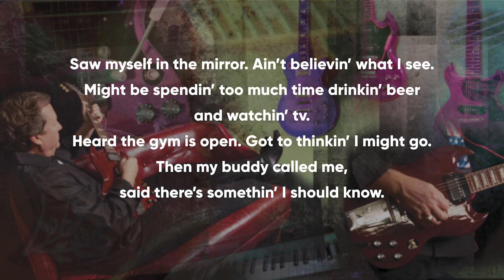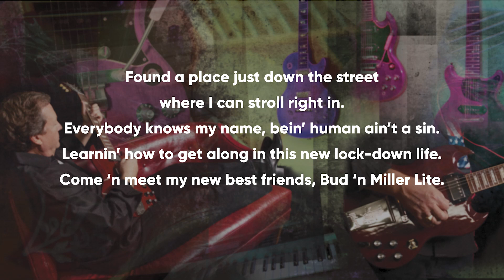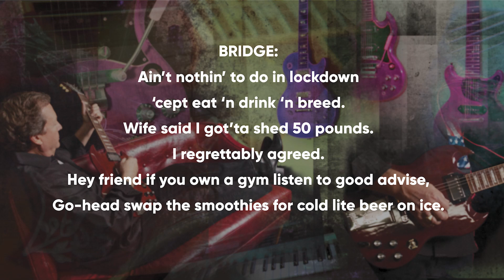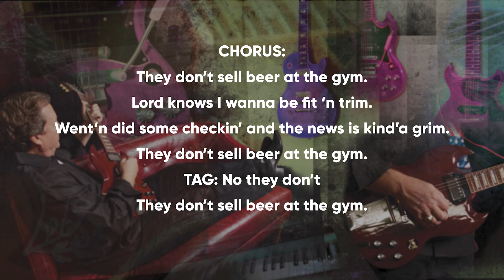They Don’t Sell Beer At The Gym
Written by Mike Allen

Lockdown humor, Americana, humor